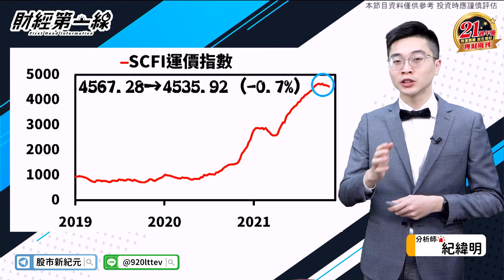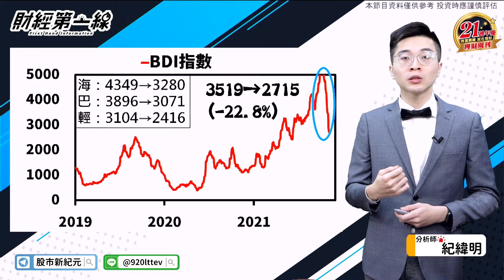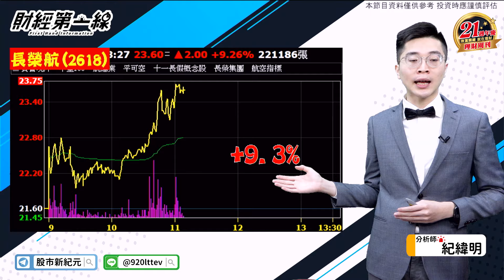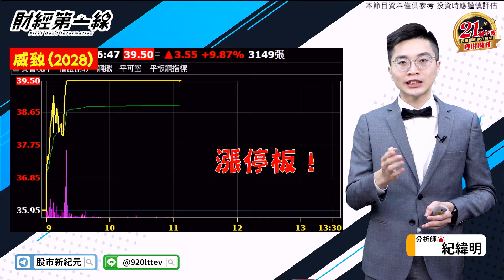【財經第一線】20211108／海運轉空運 天上飛得比較快?